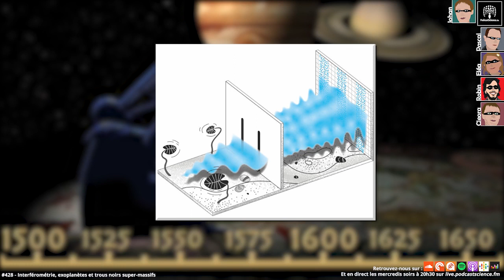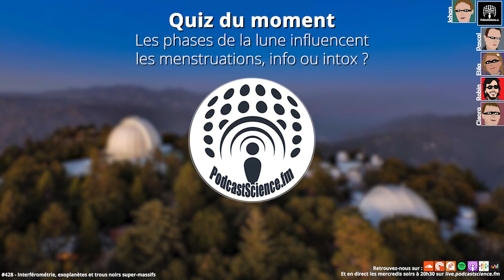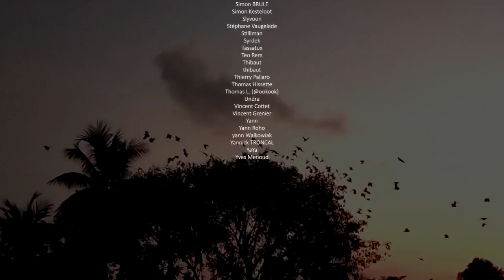428 - Interférométrie, exoplanètes et trous noirs super-massifs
Bonsoir à toutes et à toutes, permettez nous d’interférer dans le programme habituel de votre soirée, arrêtez tout ce que vous faites, car aujourd’hui c’est mercredi ! Et mercredi… tout le monde le sait, c’est interférométrie ! Ce soir on vous parle d’une technique qui a révolutionné de l’astronomie, et d’un instrument de pointe dont vous avez déjà probablement entendu parler : GRAVITY. Non pas le film à gros budget, mais une grosse machine qui nous permet de regarder le ciel autrement ! Vous écoutez l’épisode 428 de Podcast Science, bienvenue !